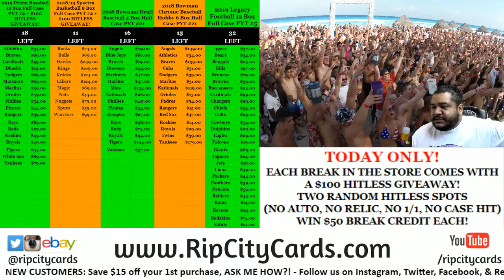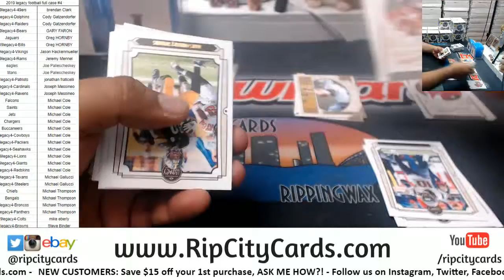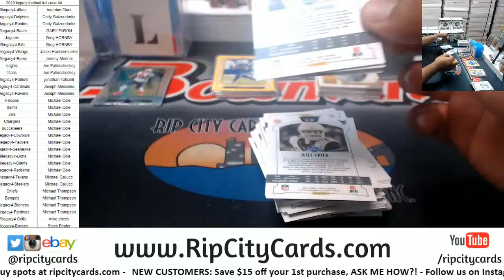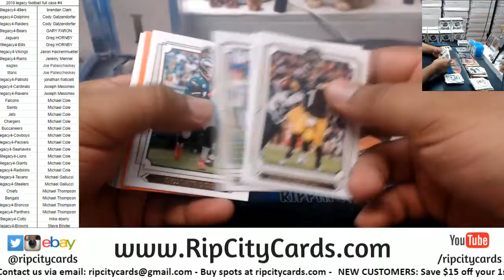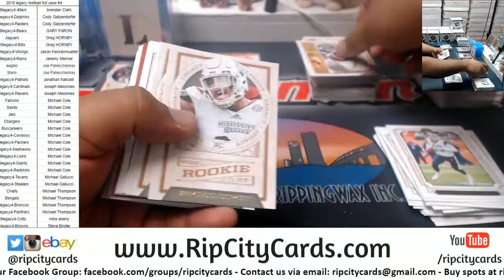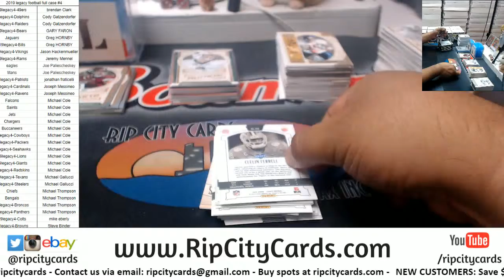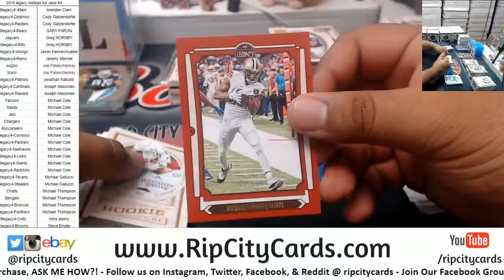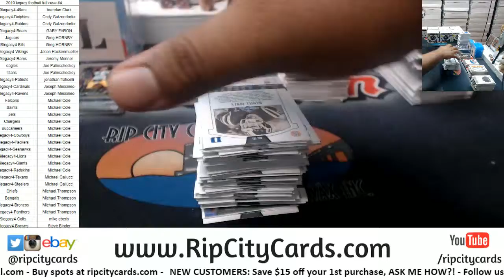2019 Legacy Football Full Case #4 Part 1 RCC